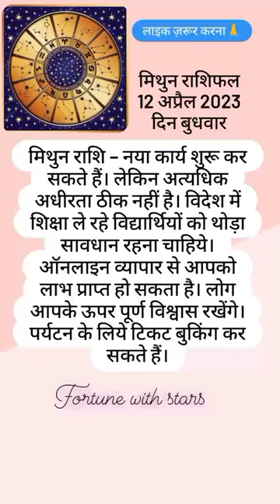Aaj Ka Mithun Rashifal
मिथुन राशिफल | Aaaj ka Mithun Rashifal
astrology
rashifal
today rashifal
aaj ka panchang
today panchang
rashi bhavishya
today tithi
kumbh rashi
tula rashi
rashi
mesh rashi
mesh rashi today
kanya rashi
mithun rashi
dina bhavishya
kanya rashi today
today's horoscope in hindi
today rashifal in bengali
panchang
makar rashi
today rashi bhavishya
dhanu rashi
singh rashi
kumbh rashi in English
meen rashi
meen rashi today
rashi name
kanya rashi in English
vrishchik rashi
bengali rashifal
vrishabha rashi
bhavishya
kark rashi
rashi in English
tula rashi in English
virgo in hindi
taurus in hindi
sagittarius in hindi
aaj ki rashi
golden rashi
today rashi bhavishya in marathi
panchang 2022
rashifal in hindi
aries in hindi
rashi bhavishya in kannada
todays horoscope in marathi
aquarius hindi
rashifal anandabazar
today tamil panchangam
rashifal anandabazar patrika
kumbh rashi 2022
saptahik rashifal
tithi
aaj ki tula rashi
vrish rashi
rashifal weekly
today rashi
today nakshatra
today panchangam in kannada
lala ramswaroop calendar 2022
aajche rashi bhavishya
aaj ki kumbh rashi
vrishabha rashi today
today tithi in hindi
drik panchang today
kumbh rashi today in hindi
today rashifal in gujarati
today rashifal telugu
mesh rashi 2022
sakal rashi bhavishya
dainik rashi bhavishya
tamil panchangam
hindi panchang
meen rashi in English
rashi bhavishya in marathi
horoscope today
aaj ka rashifal
rashifal
zodiac signs
today rashifal
horoscope
kundali matching
kumbh rashi
vogue horoscope
sagittarius
aquarius
tula rashi
kundli matching
tula rashi today
rashi
taurus
capricorn
ajker rashifal
mesh rashi
vogue horoscope today
mesh rashi today
daily horoscope
libra
aries
pisces
weekly horoscope
capricorn horoscope today
kanya rashi
mithun rashi
dinabhavishya
today's rasi phalalu
zodiac
makar rashi
tamil jathagam
aaj ka kumbh rashifal
gemini horoscope
chinese calendar
zodiac signs daily horoscope today
horoscope matching
dhanu rashi
singh rashi
rashifal bangla
astrotalk
online kundali matching
aaj ka tula rashifal
rasi phalithalu
astrology today
astrology by date of birth
horoscope tomorrow
meen rashi
meen rashi today
kundli online
today horoscope in telugu
rashi name
today telugu rasi phalalu
cancer zodiac
astrology signs
capricorn today
vrishchik rashi
bengali rashifal
vrishabha rashi
horoscope today vogue
Leo horoscope
zodiac signs months
sagittarius today
dinakaran astrology
janam kundali
jathagam
horoscope by date of birth
kark rashi
kundli in hindi
horoscope astrology
rashi in English